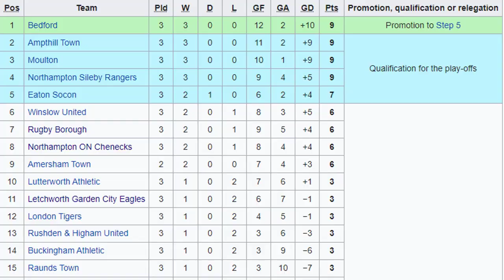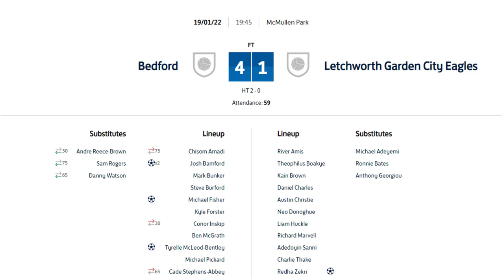All or Nothing: Real Bedford FC v Letchworth Garden City Eagles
Venue: McMullen Park
Meadow Lane, Bedford